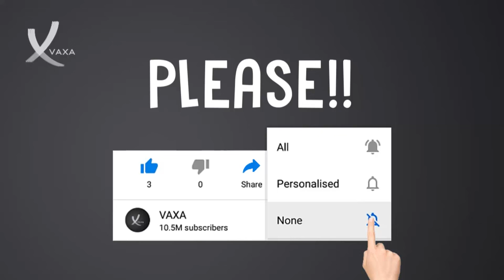Star Wars Helmet & Indiana Jones Hat Among Iconic Hollywood Props Up For Sale At Auction - VAXA Post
Star Wars Helmet And Indiana Jones Hat Among Iconic Hollywood Props Up For Sale At Auction - VAXA Post